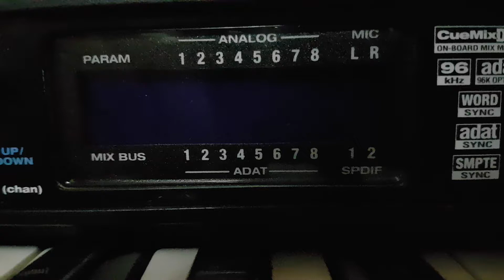MOTU 828 MK2 FireWire Display boot sequence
This is the boot sequence for my MOTU 828 MK2